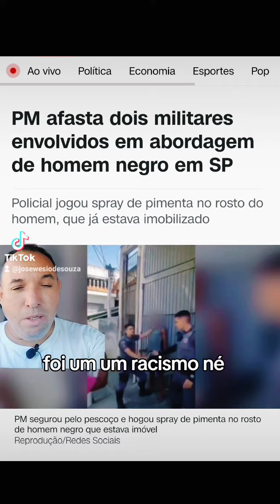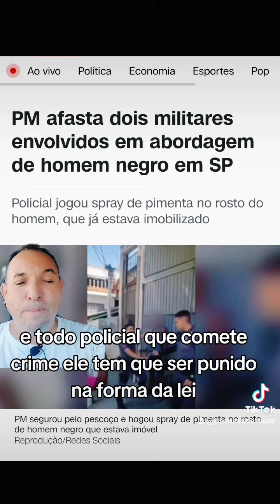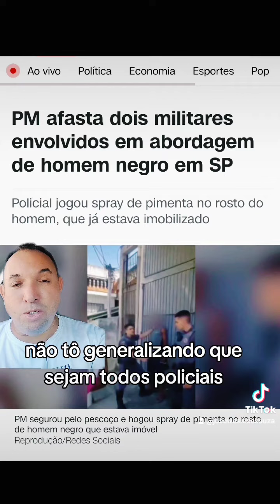PM DE SÃO PAULO AFASTA POLICIAIS QUE AGREDIRAM HOMEM NEGRO .